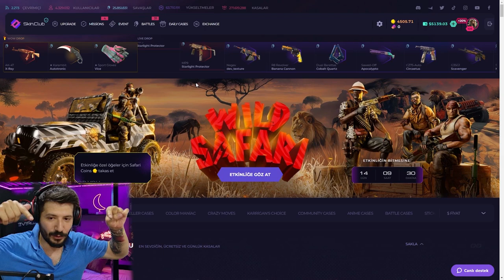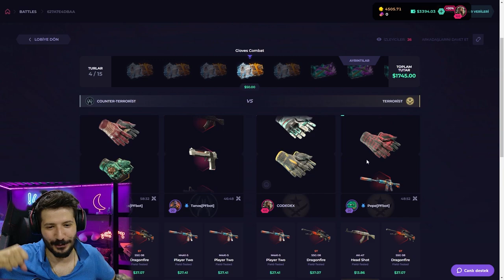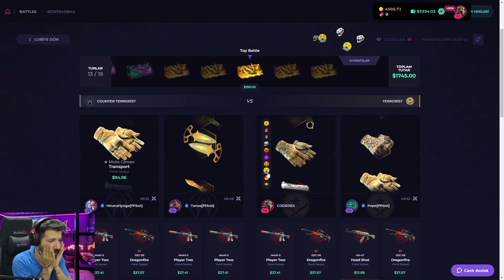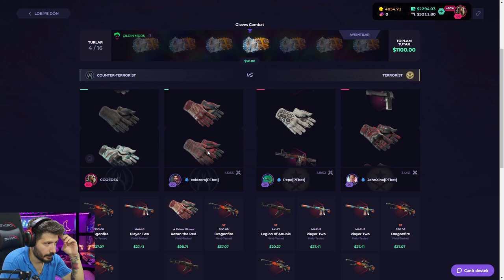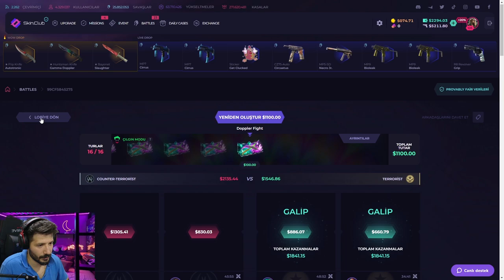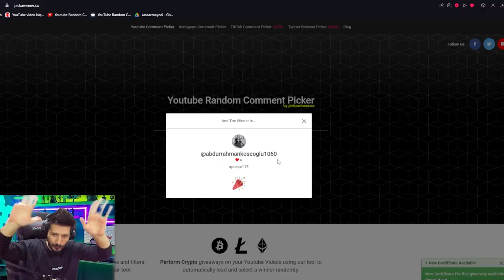UCUZ KASA PRİNT STREAM VERİYOR Skinclub Promo Code 2024